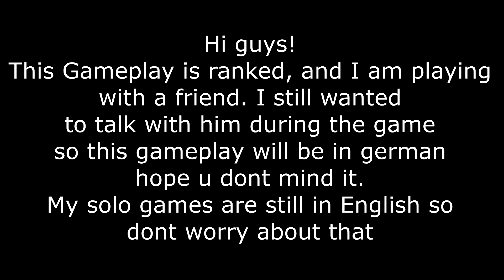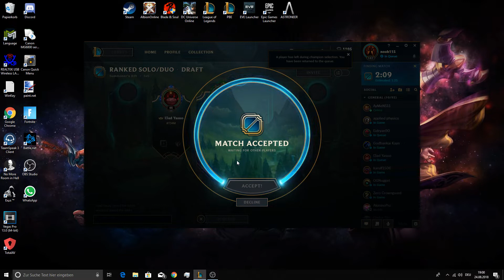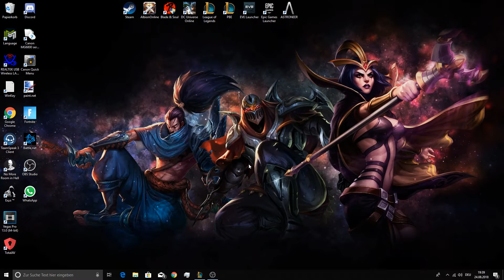GOLD 3/RANKED GAMEPLAY! LEAGUE OF LEGENDS! (GERMAN)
I am uploading Content when I have time for it. I will be uploading every day if possible. My English is not the best, my Grammar is very bad sometimes xD.

I upload mainly League of Legends Gameplays, I edit all myself, so its not a proffesional Editor who is doing it for me, I DO IT ALL MYSELF, thats why its actually really time consuming, cause I have to record a Gameplay, then rewatch it and cut some unnecesary parts out and edit it.

Thats why it takes sometimes really long till another game is uploaded.